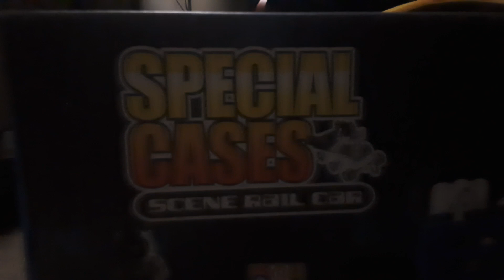Antonio's Christmas Special 2: It's A Christmas Miracle! Part 2